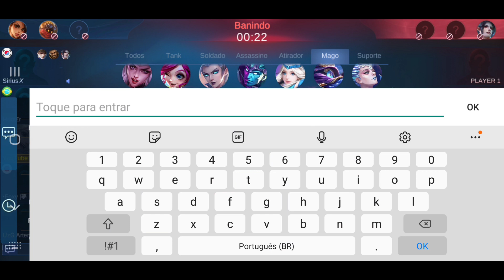TUTORIAL DE COMO JOGAR COM HARITH LANE GOLD, EMBLEMA, BUILD GAMEPLAY | MOBILE LEGENDS BANG BANG